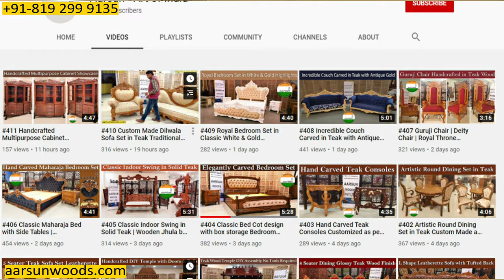#414 Rajakiya Kerala Gold Sofa Set Classic Dilwala Design Handmade in Teak Wood | Aarsun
A Luxury Sofa Set with Metallic Gold Paint for You. This is a perfect example of the master artisans we have in our city Saharanpur. Aarsun – India’s top brand in the premium and Royal furniture industry offering amazing Handicraft artwork with years of experience that makes Aarsun stand distinguished in the Royal Victorian furniture industry.

This amazing 7 seater set would provide a new look to your home with ample seating space as well as a different style of sitting for each unit. From a regular sofa theme to a new idea and design of furniture styling for your living room, this set brings style to the normal sofa ideas. The gold color provides the real royal look that everyone loves.

0:00 Intro
0:47 Metallic Gold Color
2:14 Customization Available
3:10 Unit Highlights
3:30 Fabric options
4:07 Global Delivery
4:20 Pricing